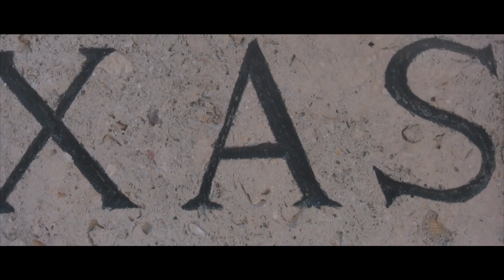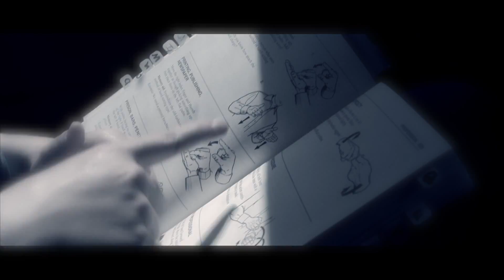LTC Episode 1:The Road to Dallas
I have too much footage so there are going to be more episodes than I thought. This episode is about The Nichols family and I getting settled in our new home for the weekend. LTC hasn't started yet, b